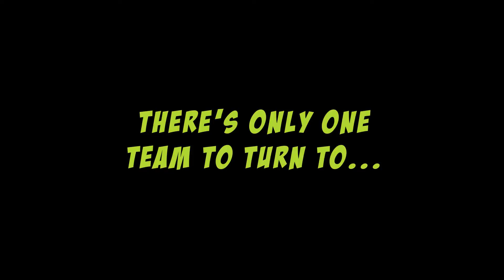Biomet Sports Medicine Superheros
Animation is integrated into so much, the challenge comes with defining its boundaries. Blue Pony creates simple logo animations or hand sketched, illustrated videos. Video or animation can often include text, scripted voiceovers or audio tracks. For example, the Biomet Sports Medicine Sales Team gathered this year in celebration of their 20th anniversary. To pump up their sales team Blue Pony illustrated a comic book style animation, "The League of Sports Medicine" making Biomet's Sales team the superheroes of the story.